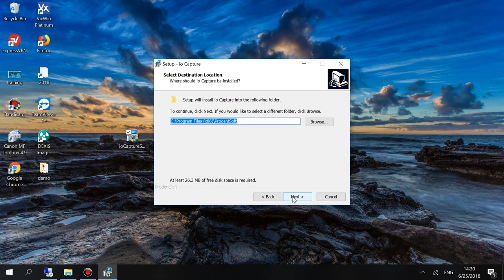How to install ProDENT capture application to capture image in Carestream dental Imaging software